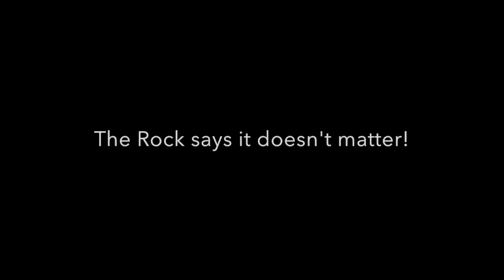Hillion Residence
This video is about Hillion Residence